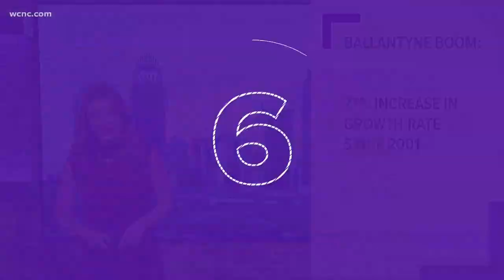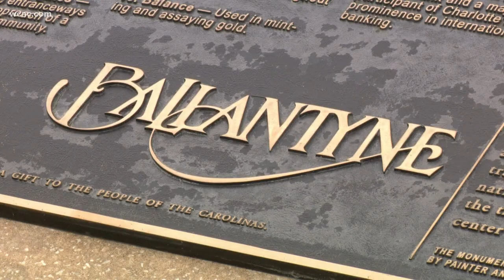What will "Ballantyne Reimagined" look like?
The fastest population and household growth within Charlotte is happening in a 10-mile ring around Ballantyne.

Ed Driggs, the city councilmember representing that area said with that growth comes growing pains.

This comes as a new brewery is set to become an anchor for a new development, and as construction continues south of the Queen City.